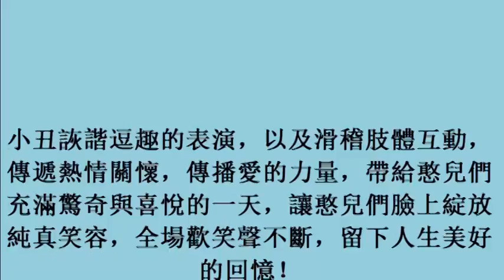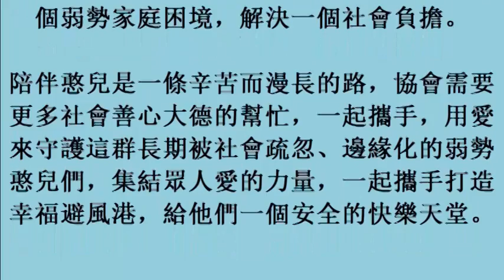愛不缺席點亮希望 給憨兒幸福避風港